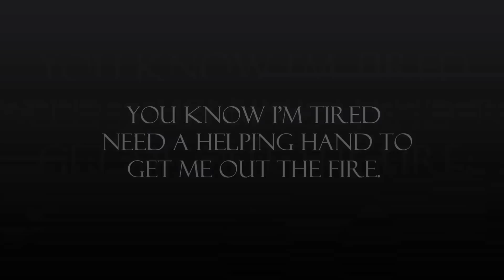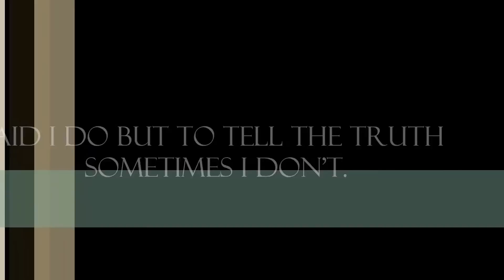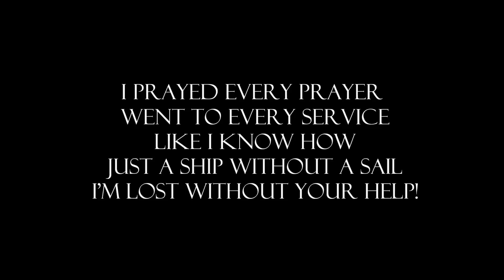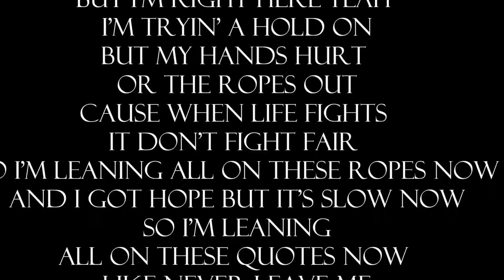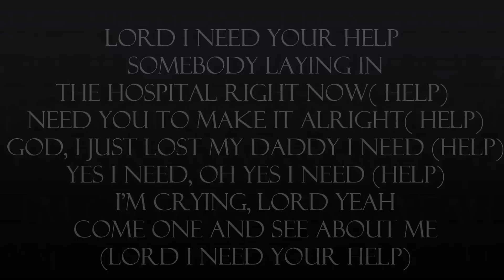Erica campbell feat Lecrae - Help (with onscreen lyrics)